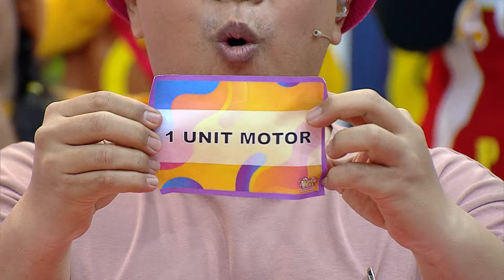GAWAT! Yanti Gagal Bawa Pulang Motor ke Cikarang (2/4) - Super Deal (21/10/24)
Siapa yang siap borong hadiah JUTAAN RUPIAH, hingga MOTOR & MOBIL dari Super Deal Indonesia?